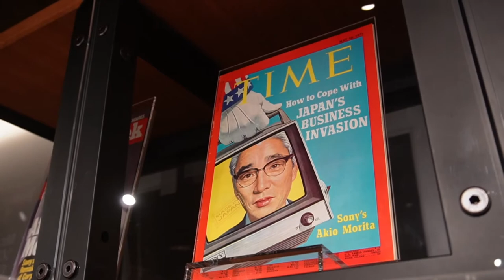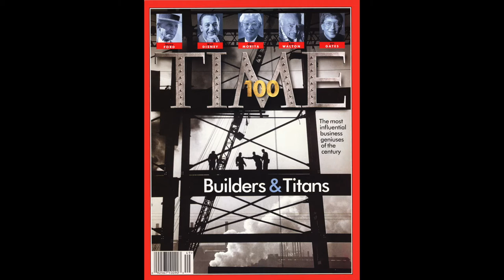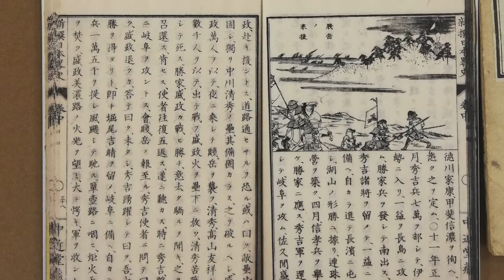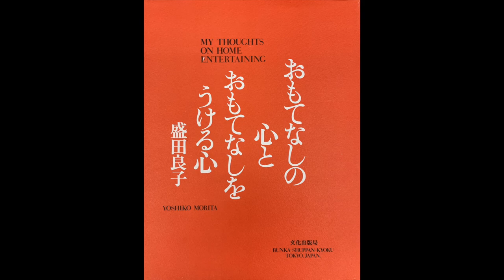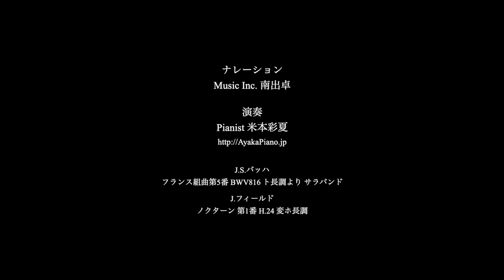AMC Vol.8《新年特別企画》 盛田昭夫と盛田家の歴史、そしてそのDNA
AKIO MORITA CLUB（AMC)へようこそ

AMCはソニー創業者の一人故盛田昭夫（1921～1999）から多大な影響を受けた者たちの生の声を集めた映像ライブラリーです。 ものづくりで世界を席巻し、新たな文化を生み出すにいたった昭夫が遺した経営哲学とその人間性を浮き彫りにします。 このライブラリーが未来を担う経営者への活力となることを願っています。

一般財団法人 天涯文化財団
代表理事 岡田直子（昭夫長女）

クラウドファンディングご協力のお願い。
本編で語られている盛田良子（盛田昭夫妻）著書「おもてなしの心と おもてなしをうける心」復刊に向けてクラウドファンディングを実施中です。

盛田昭夫を世界のトップマネジメントへ導いた「おもてなしの心」
盛田良子著書「おもてなしの心と おもてなしをうける心」

南出卓 Suguru Minamide（ナビゲーター）
Music Inc. 代表

BGM演奏
Pianist 米本彩夏

協力
ソニーグループ株式会社
株式会社イグフィコーポレーション

SKG株式会社

映像制作
Music Inc.